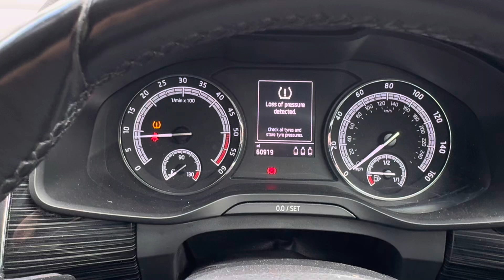Kodiaq engine video - 04/07/2024